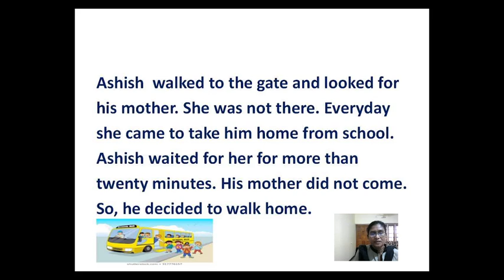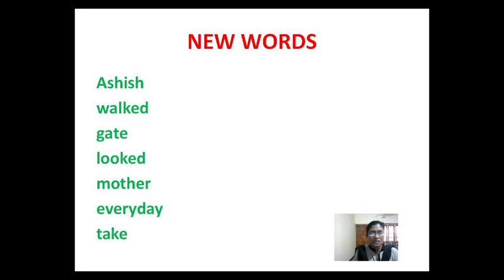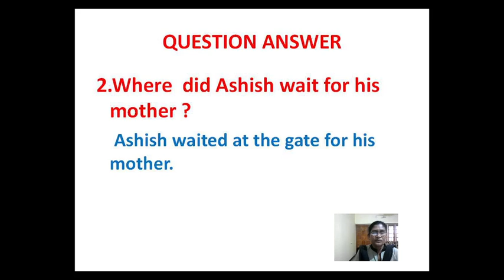Std 2 mercy tr english